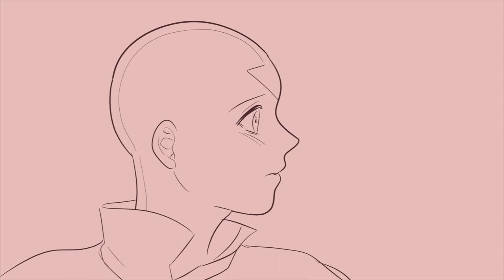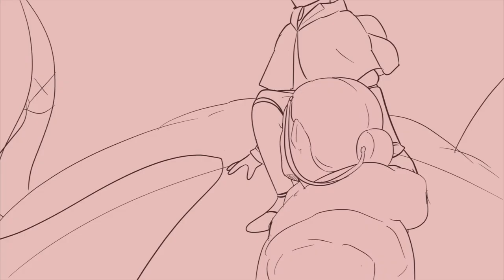ATLA the musical | In the Clouds (animatic)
In the Clouds, by Katherine-Lynn Rose

thanks for 14,000 subscribers! (sorry the first upload quality was bad so I reuploaded it)